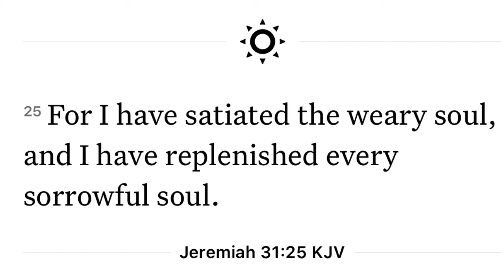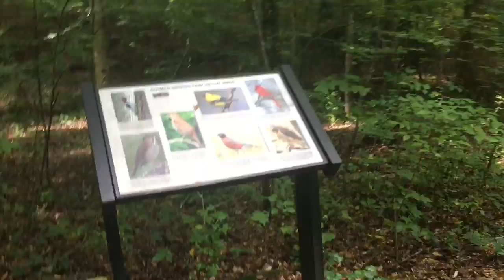VLOG | OUTSIDE ADVENTURES WITH THE FAMILY